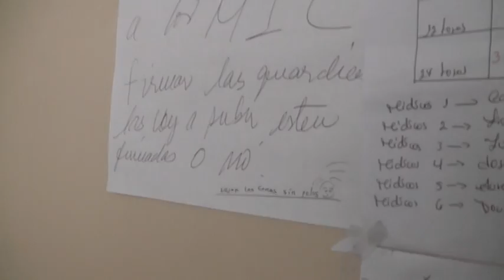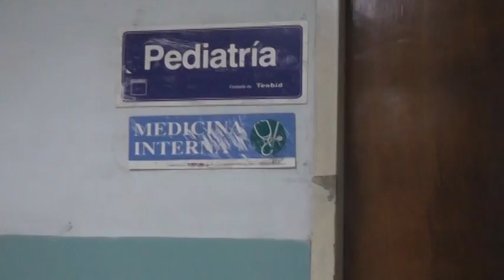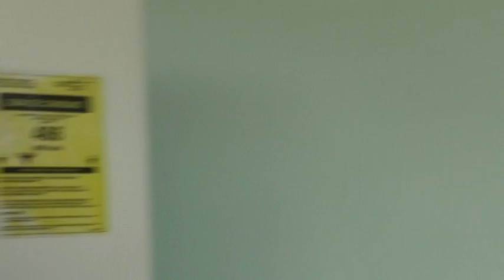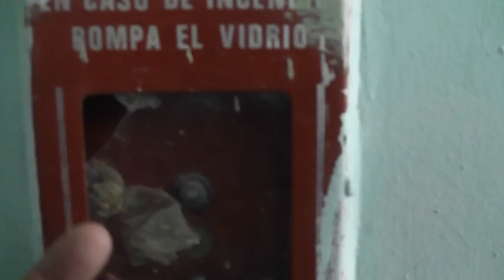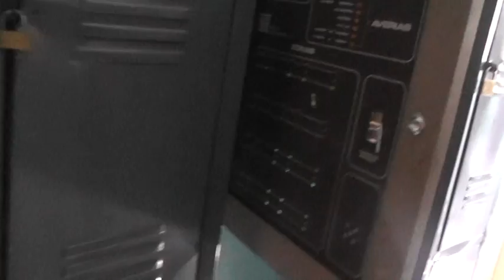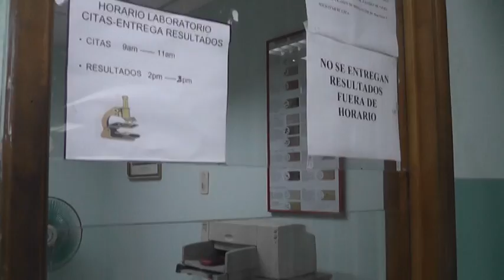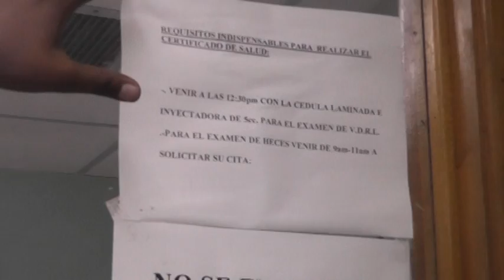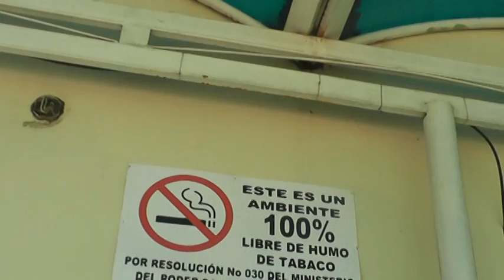Partido Comunista Denuncia que el Ambulatorio del Municipio Miranda se encuentra en pleno abandono por la Gobernacion del Estado Carabobo 5